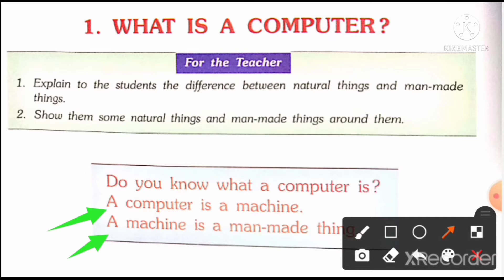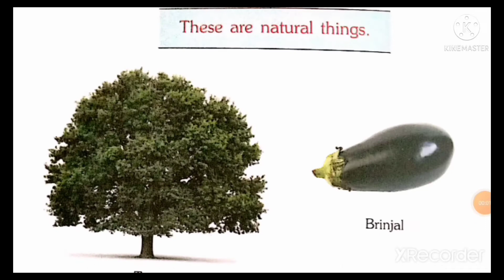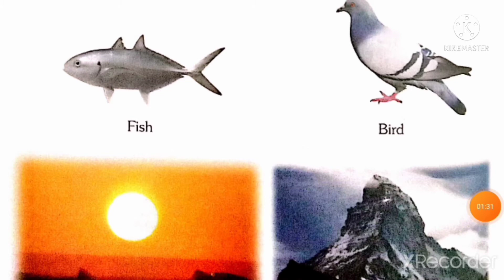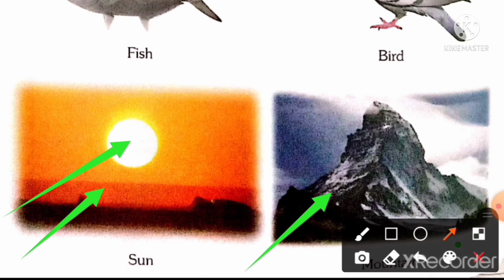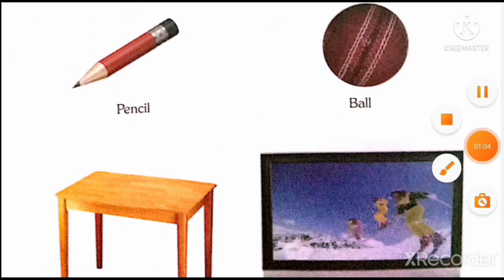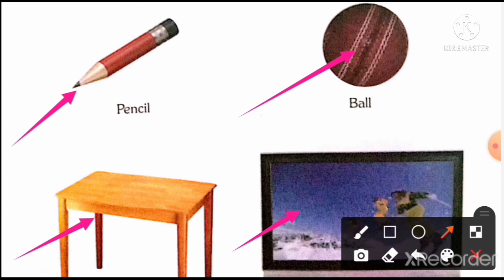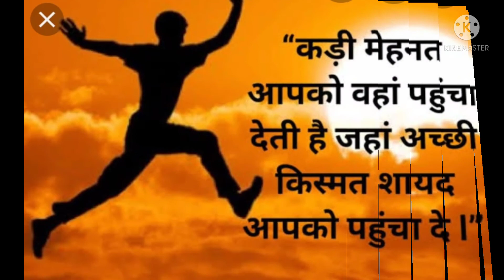Std:1,Sub:Computer, ch:1 What is a computer?